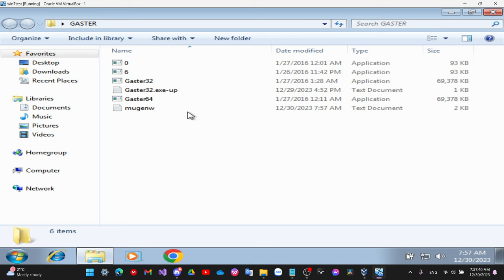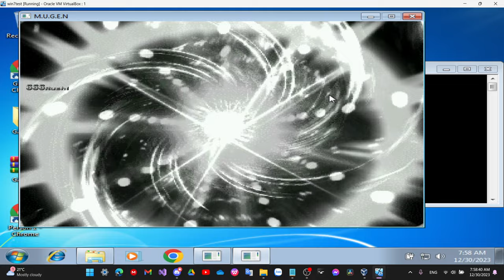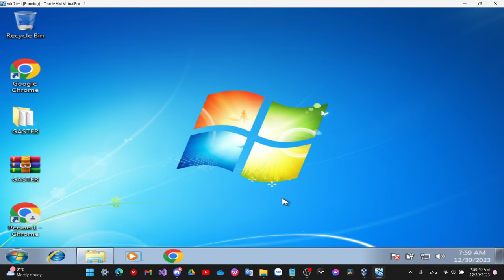(Winmugen) GASTER showcase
If you are wondering why i used a virtual machine here, it's because this char only works in windows 7. So, he's not some kind of dangerous char or anything like that.

Author: Kingdemonic666